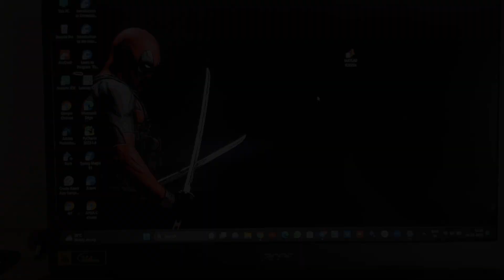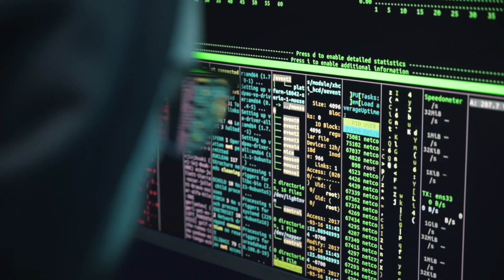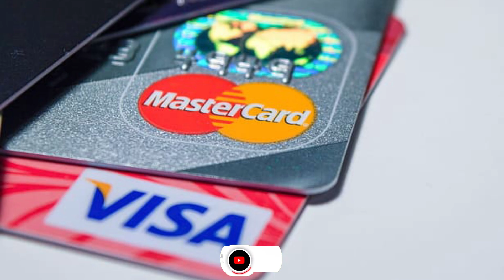Acer Aspire 7 : The Perfect Laptop for Students, Gamers, and Creators 🔥 in BBD 2023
Acer Aspire 7 (2023): The Perfect Laptop for Students, Gamers, and Creators 🔥🔥🔥
Acer Aspire 7 A715 76G

Best Laptop Under 45K 🤑 in Big Billion Days 2023 🔥 🔥🔥flipkart

big bachat damaal sale best laptop
Flipkart september sale, best product
Big billion days best laptop
Great Indian Festival best laptop
Best ever laptop deal in BBD
Best ever laptop Aspire 7

Acer Aspire 7 (2023) Review: Is This the Best All-Rounder Laptop Under 50k?
This video is a comprehensive review of the Acer Aspire 7 (2023), a powerful and versatile laptop that's perfect for students, gamers, and creators. I'll take a closer look at all the features of the Aspire 7, and I'll give you my honest opinion on whether or not it's worth the price. I'll also compare it to some other popular laptops in the same price range.
So if you're looking for a powerful and versatile laptop that won't break the bank, then the Acer Aspire 7 is definitely worth considering

Acer Aspire 7 (2023) रिव्यू: क्या ये 50k के अंदर सबसे बेस्ट ऑल-राउंडर लैपटॉप है?
इस वीडियो में हम Acer Aspire 7 (2023) का एक विस्तृत रिव्यू कर रहे हैं, जो एक पावरफुल और बहुमुखी लैपटॉप है जो छात्रों, गेमर्स और क्रिएटर्स के लिए बिल्कुल सही है। हम Aspire 7 के सभी फीचर्स पर एक नज़र डालेंगे, और मैं आपको इसकी कीमत के लायक है या नहीं, इस पर अपनी ईमानदार राय दूँगा। हम इसे कुछ अन्य लोकप्रिय लैपटॉप के साथ भी तुलना करेंगे जो इसी प्राइस रेंज में हैं।
तो अगर आप एक पावरफुल और बहुमुखी लैपटॉप की तलाश में हैं जो बैंक नहीं तोड़ेगा, तो Acer Aspire 7 को definitely worth considering करना चाहिए।

acer aspire 7 i5 12th gen rtx 3050
acer aspire 7 2023
acer aspire 7 2023 i5 12th gen gtx 1650
acer aspire 7 i5 12th gen
acer aspire 7 i5 12th gen 12450h 2023
acer aspire 7 review
acer aspire 7 i5 12th gen rtx 3050 gaming test
acer aspire 7 ryzen 5 5500u
acer aspire 7 rtx 3050
Acer Aspire 7 (2023) Review: The Best All-Rounder Laptop Under 50k?
Acer Aspire 7 (2023): A Powerful and Versatile Laptop That Won't Break the Bank
Acer Aspire 7 (2023) Review: The Best Laptop for 2023
Acer Aspire 7 (2023): Unboxing and First Impressions
Acer Aspire 7 (2023) vs. Acer Aspire 5 (2023): Which Laptop Should You Buy?
Acer Aspire 7 (2023) Gaming Performance: Can It Handle the Latest Games?
Acer Aspire 7 (2023) for Creative Professionals: Is It a Good Choice for Video Editing and Design?
Acer Aspire 7 (2023) Battery Life Test: How Long Does It Last on a Single Charge?
Acer Aspire 7 (2023) for Students: Is It a Good Laptop for School?
Acer Aspire 7 (2023) vs. Acer Predator Helios 300: Which Gaming Laptop is Better?
Acer Aspire 7 (2023) Review: 2023 Ka Best Laptop
Acer Aspire 7 (2023) Unboxing Aur First Impressions
Acer Aspire 7 (2023) vs. Acer Aspire 5 (2023): Kaun Laptop Buy Kare?
Acer Aspire 7 (2023) Gaming Performance: Kya Ye Latest Games Chala Payega?
Creative Professionals Ke Liye Acer Aspire 7 (2023): Kya Video Editing Aur Design Ke Liye Ye Ek Achha Laptop Hai?
Acer Aspire 7 (2023) Battery Life Test: Ek Charge Mein Kitna Chalta Hai?
Acer Aspire 7 (2023) Pros Aur Cons: Kya Aapko Ye Laptop Buy Karna Chahiye?
Acer Aspire 7 (2023) Budget Gaming Laptop: Kya Ye Paise Vasool Laptop Hai?
Students Ke Liye Acer Aspire 7 (2023): Kya Ye School Ke Liye Ek Achha Laptop Hai?
Acer Aspire 7 (2023) vs. Acer Predator Helios 300: Kaun Gaming Laptop Behtar Hai?
Acer Aspire 7 (2023) review
Best laptop for students, gamers, and creators
Acer Aspire 7 A715-76G features
All-rounder laptop under 50k
Gaming laptop under 50000
Acer Aspire 7 performance
Creative laptop for budget
Acer Aspire 7 gaming experience
Budget-friendly laptop for students
Acer Aspire 7 build quality
Acer Aspire 7 India price
Acer Aspire 7 vs other laptops
Acer Aspire 7 value for money
Acer Aspire 7 Indian market
Great Indian Sale laptop deals
Big Billion Sale laptop offers
big billion laptop deals
big billion laptop
big billion laptop sale
لاbig billion laptop price
لbig billion laptop deals 2023
big billion day laptop offers 2023
big billion day laptop offers 2022
big billion days laptop offers
big billion sale laptop deals
big billion day gaming laptop price